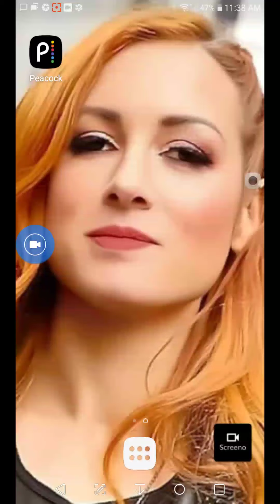Flim 28: Resident Evil: The Umbrella Chronicles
Resident Evil: The Umbrella Chronicles is a 2005 action horror film[9] directed by Alexander Witt and written by Paul W. S. Anderson. A direct sequel to Resident Evil: Apocalypse (2004), it is the second installment in the Resident Evil film series, which is loosely based on the video game series of the same name. The film marks Witt's feature directorial debut; Anderson, the director of the first film, turned down the job due to other commitments, though stayed on as one of its producers. Milla Jovovich reprises her role as Alice, and is joined by Sienna Guillory as Jill Valentine and Oded Fehr as Carlos Olivera. Keith Miller reprises his role as Leon Kennedy

Pliot
The Movie  follows the story behind the downfall of the Umbrella Corporation by revisiting scenarios from Resident Evil 0, Resident Evil, and Resident Evil 3: Nemesis. It concludes with an assault upon an Umbrella stronghold maintained by Sergei Vladimir.[1] In total, there are four main chapters with ten additional playable scenarios, divided up into a total of twenty two levels. You should note that Train Derailment, Mansion Incident and Raccoon's Destruction (with the exception of the sub-stories) are uncanon and are a quick recap of RE0, RE and RE3:Nemesis